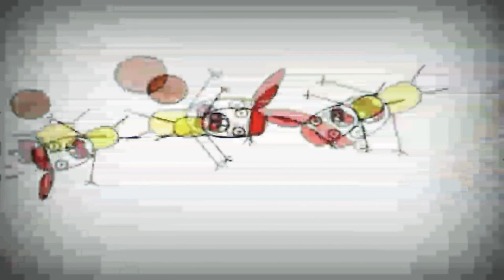4 травня 2020 р.